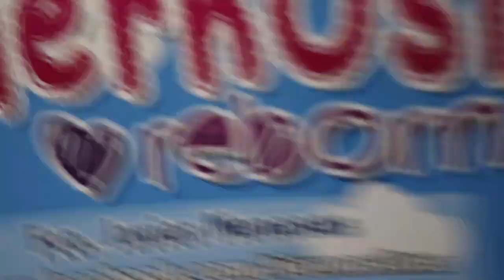Bebé Reborn Prematuro Kit : LUCIA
Bebé realizado bajo kit Lucía o kit prematuro Boca abierta